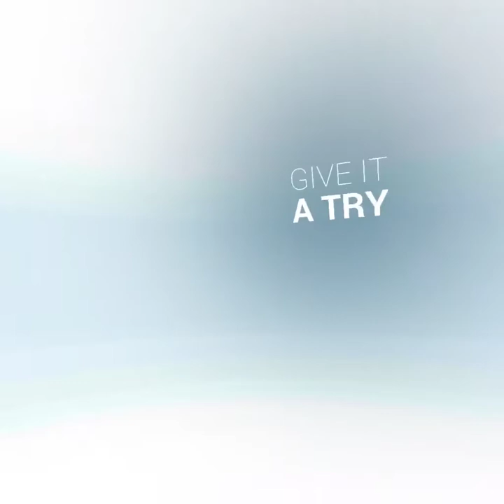SuperHot but I’m a tiny. (Super Hot DEMO)